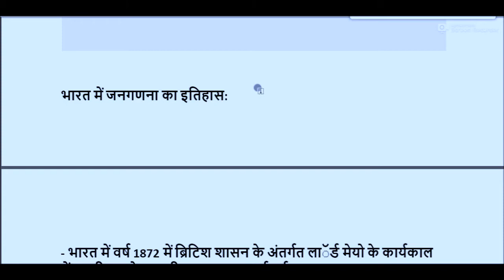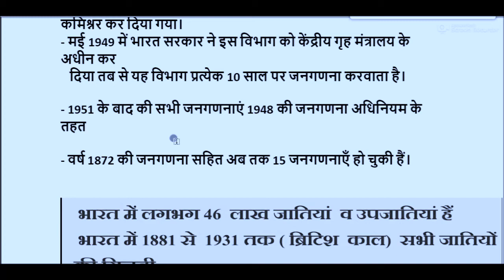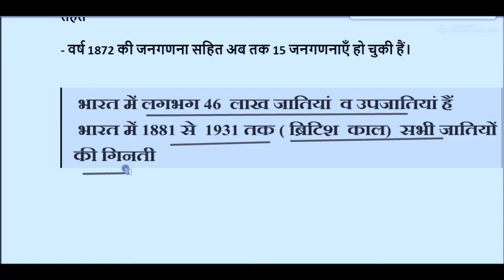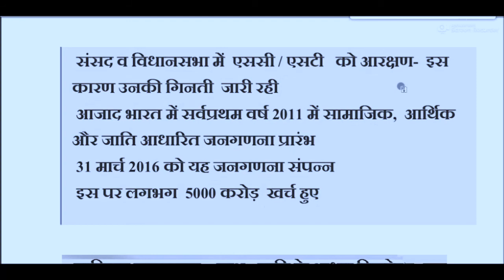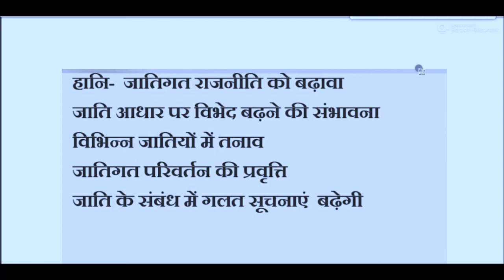जाति आधारित जनगणना || caste based census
caste based census gk for All Competitive Exams like SSC, Railway, IB, Bank, UPSC, BPSC, MPSC, PCS, etc.